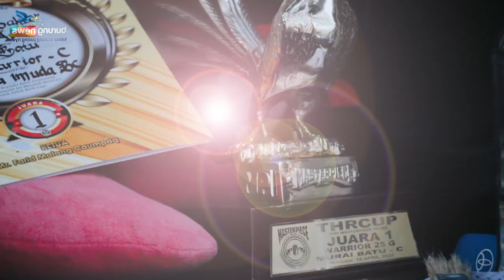BOCAH SAKTI❗MR. APIN - MAMAH MUDA BC❗PERDANA PASCA MABUNG LANGSUNG JUARA❗THR CUP MASTERPIECE ARENA❗